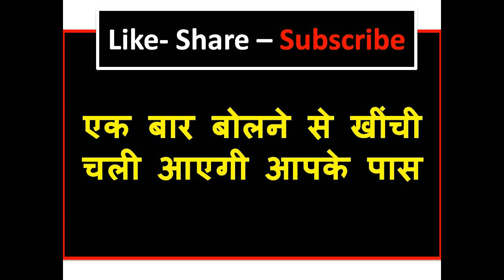सम्भोग मंत्र ॐ त्रीम स्वः एक बार बोलने से सीधे दौड़ी भागी उछलते उछलते आएगी आपके पास